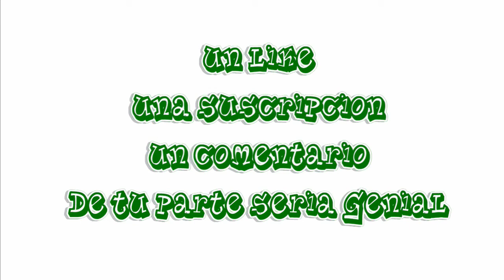MW3!! Episodio #2 Special Ops Milehigh Jack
Que rollo gente este es mi juego de spec ops solo tengo una duda lo puedes hacer mas rapido?? deja una videorespuesta con el nombre de Reto del Boriz, o ponle un hombre mas o menos ahi!! solo si eres mejor que yo buahaha